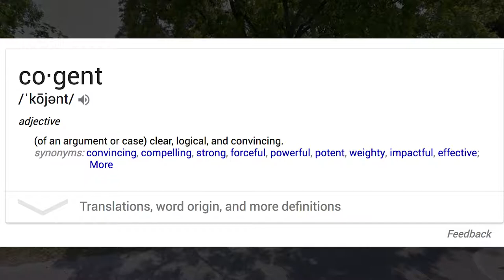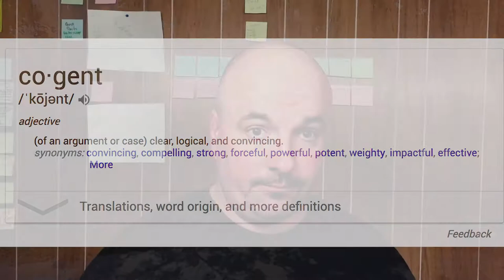Hi, I'm Jason aka a one person media co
I work with Rainmakers, aka people bearing revenue responsibility for their business/organization.